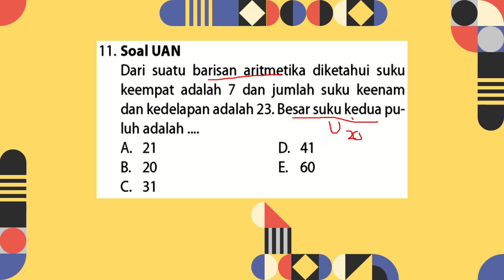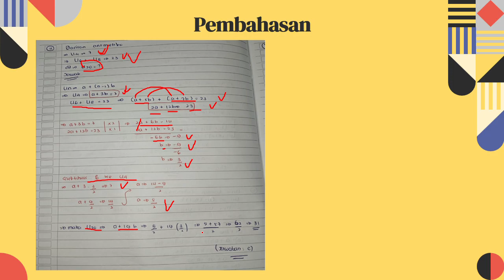Dari suatu barisan aritmetika diketahui suku keempat adalah 7 dan jumlah suku keenam dan kedelapan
adalah 23. Besar suku kedua puluh adalah...
A. 21
B. 30
C. 31
D. 41
E. 60